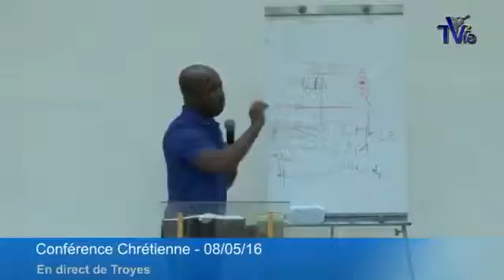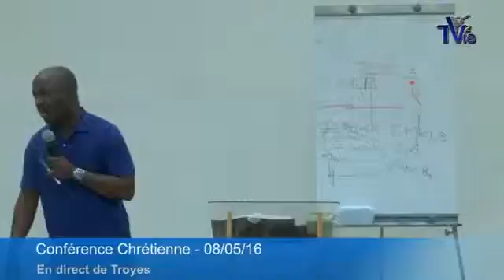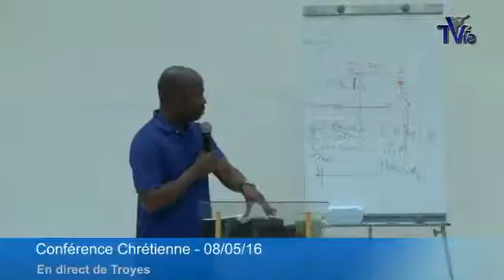La Vraie Conversion Chrétienne